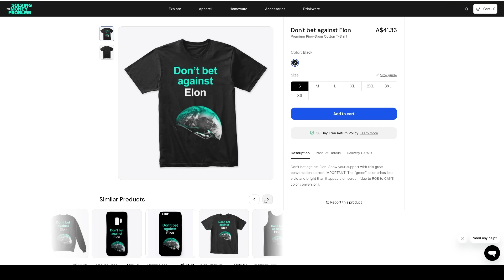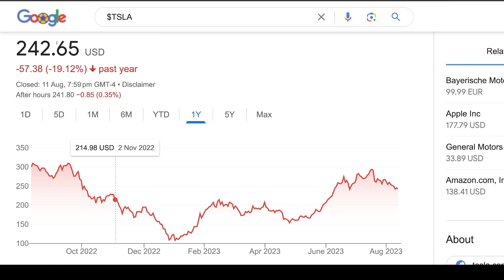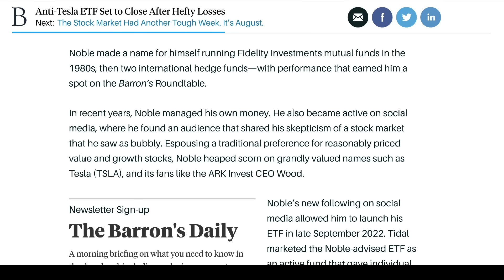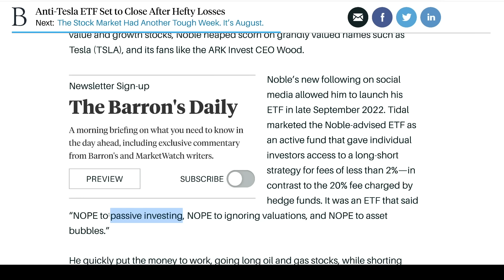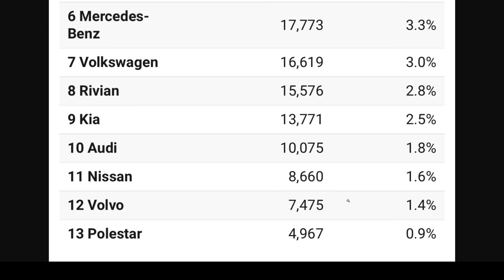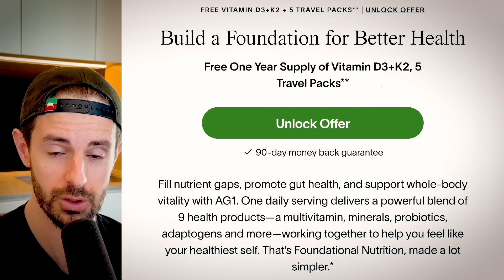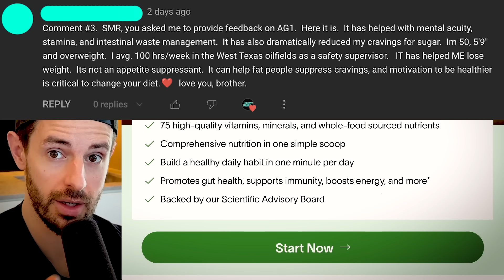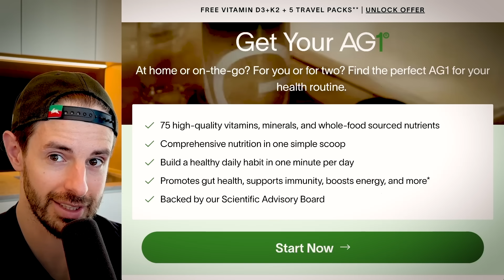Anti-Tesla ETF Implodes & Shuts Down After Catastrophic Losses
➡ FREE One Year Supply of Vitamin D + 10 AG1 Travel Packs

◆ Athletic Greens (Comprehensive and Convenient Daily Nutrition) AG1 FREE One Year Supply of Vitamin D + 10 Travel Packs

TIMESTAMPS

0:00 Intro
0:34 UNLOCK Exclusive Videos: Subscribe On X/Twitter For Exclusive Content
0:41 LMAO! Anti-Tesla ETF Shut Down After CATASTROPHIC Losses.
9:21 Tesla Outselling “Competition” By 10-to-1 In US

In this video, new data shows Tesla is outselling the so-called competition 10-to-1, LITERALLY and an anti-Tesla ETF is shutting down after sustaining catastrophic losses.

Steven